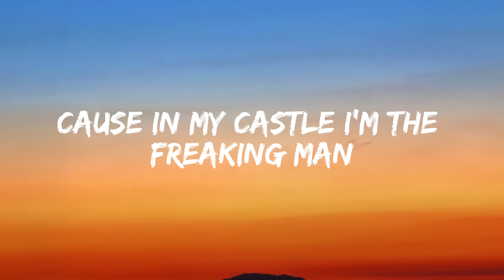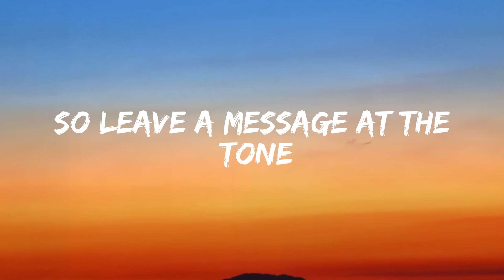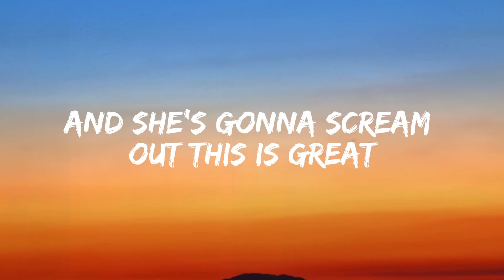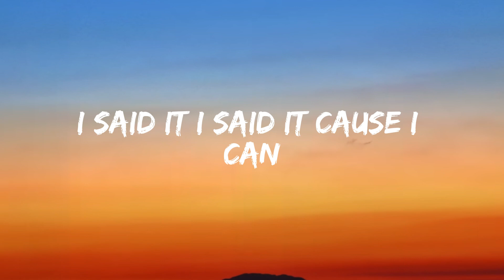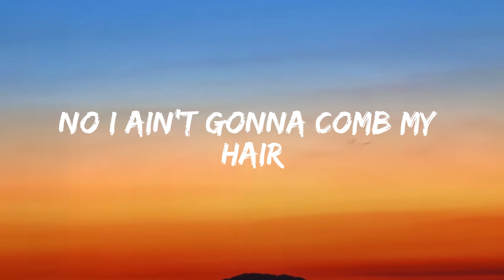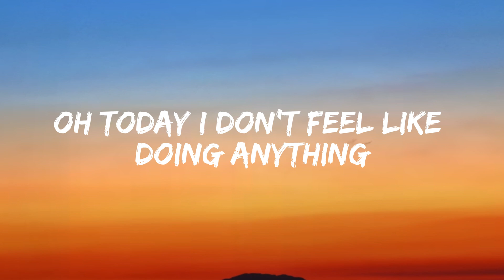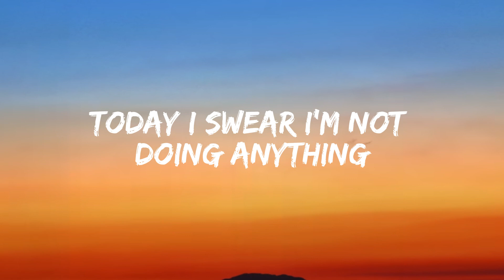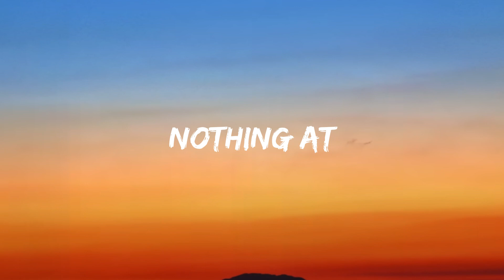Bruno Mars - The Lazy Song (Lyrics)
Lyrics:
Uh, I'm gonna kick my feet up then stare at the fan
I'll be lounging on the couch, just chilling in my Snuggie
Oh-oh, yes, I said it, I said it
Nothing at all (ooh-ooh-ooh, ooh-ooh-ooh, ooh-ooh-ooh)
(Oh, my God, this is great) yeah
Oh-oh-oh, yes, I said it, I said it
Oh-oh-oh, today, I don't feel like doing anything